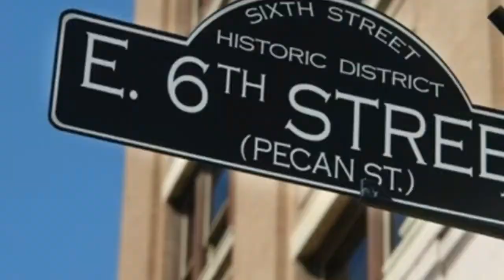Austin: Best Places to Visit in Texas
1. Yes, you're in Texas
You should be aware that it is perfectly legal to carry a concealed weapon (as long as you have the proper permit to go with it).
2. Yes, you're in the "Live Music Capital of the World"
The sweet notes of undiscovered musicians pour out onto Sixth Street from almost every bar every evening. Don't miss out on a critical part of Austin's culture.
3. Yes, you're in a college town
Home to the University of Texas at Austin, the city's pride is its beloved Longhorns. If you can find tickets, go to a sporting event and feel the fervor of the Texas fans.

Uploaded by Happy Travelling.